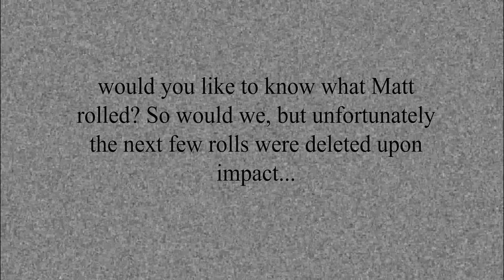HOW 2 DOLLARSTORE: Part 1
Boredom striking you lately?
Here’s an easy DIY game for those indoor days! Watch to see the fishy surprise!